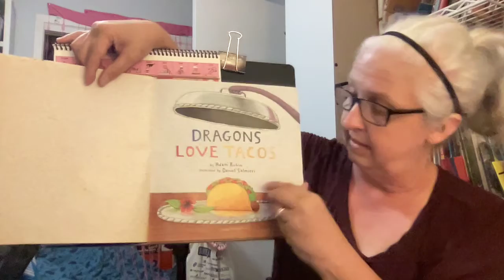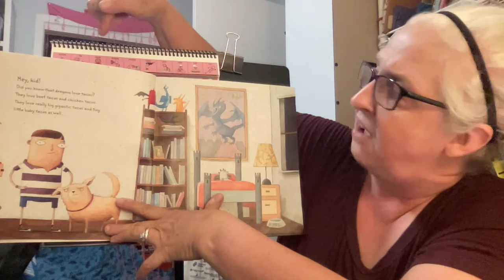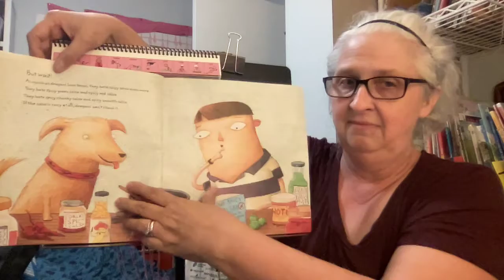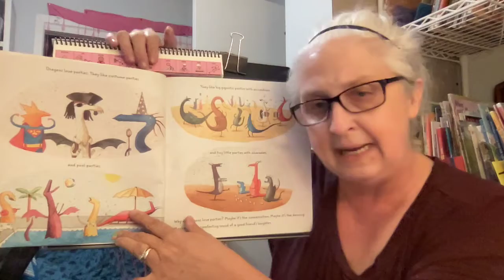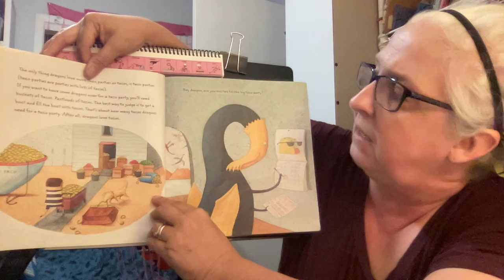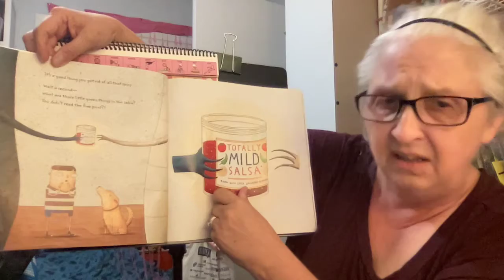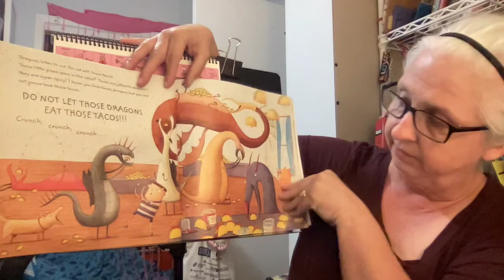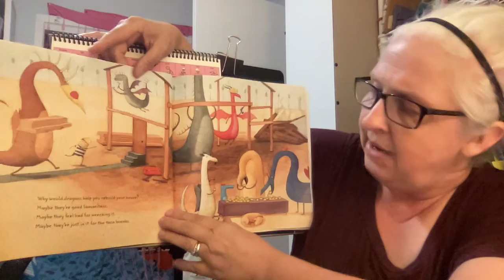Dragons love tacos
This is a great book to practice talking about things we love and using a good /v/ sound at the end.